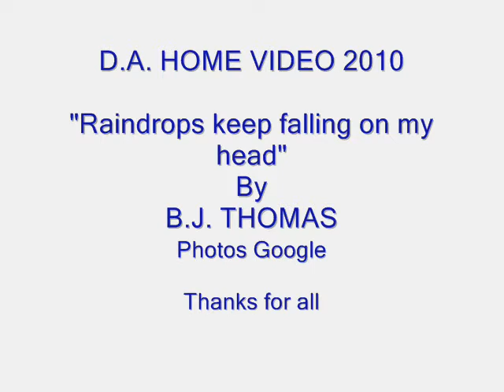RAINDROPS KEEP FALLING ON MY HEAD - B. J. Thomas.wmv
Uma canção que marcou uma geração.